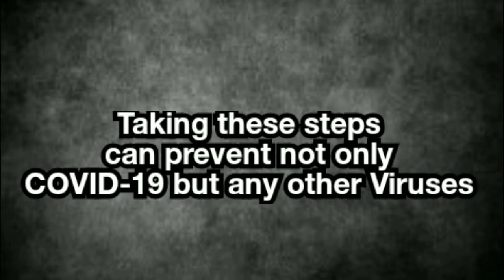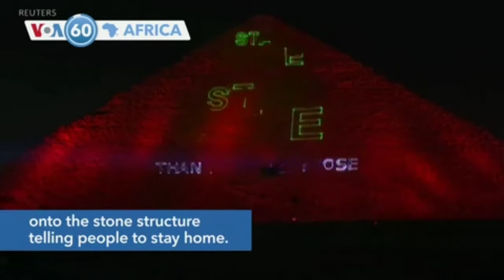World News At A Glance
The number of confirmed COVID-19 cases worldwide has climbed to 801,400 and other stories around the World

Zimbabwe: The country began a 21-day nationwide lockdown on Monday and other stories across African Continent- VOA NEWS